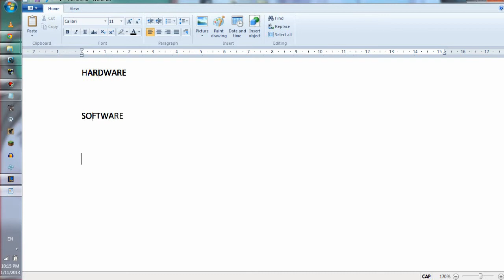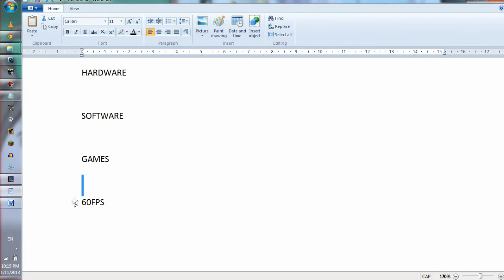Video Recording Guide - Introduction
Teringin record gameplay? kene taw bende2 y penting tok record.. here the link for the video